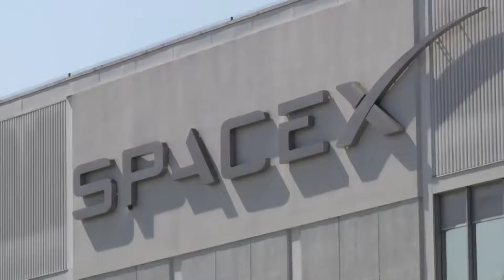SpaceX Received a Secret Message from Space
SpaceX is one of the most important private space companies in existence today. The company has worked closely with the American defense forces and NASA on various projects and has bagged several new projects. However, we recently learned that SpaceX is developing a new secret weapon. So what is this new secret weapon? Let's find out in today's video.

SpaceX has recently collaborated and entered into a project with the US Air Force on a massive air defense project expected to cost 102 million dollars. The project is unique and has never been attempted before. The contract involves and mainly focuses on SpaceX transporting military cargo and humanitarian aid around the globe. This is just one contract among many that the US defense forces has signed with SpaceX. SpaceX is working on the US Air force rocket cargo project that involves using rockets for global logistics for the department of defense. Currently it is unknown as to which spacecraft SpaceX will use for the rocket cargo program but we do know that SpaceX will use its rockets to ship cargo to any part of the world in order to support humanitarian assistance. The Air force will collect the environmental data needed for the program by monitoring  SpaceX's launches and landings. The contract is referred to as 'point to point transport' to move a pauload from one point on the planet to another. It is going to be the largest rocket cargo of its kind that has ever been offered.

SpaceX has been flying reusable rockets for years. It also has a heavy lift rocket equipped with reusable boosters. The booster is known as the Falcon heavy. The Falcon heavy is the most powerful operational rocket in the world by a factor of 2. With the ability to lift into orbit nearly 64 metric tons the falcon heavy can lift more than twice the payload of the next closest operational vehicle, the Delta IV heavy.

The falcon heavy is composed of three falcon 9 engine cores , whose 27 engines together generate more than 5 million pounds of thrust at liftoff equal to approximately 18747 aircrafts. It has the starship system and is developing a reusable booster system called the super heavy which will launch 100 metric tons into earth's orbit. Musk believes that the ability to travel point-to-point around the earth will be among the capabilities of that rocket.  Space News reported that the air force research laboratory will call upon spacex to demonstrate heavy cargo transport and landing capabilities as part of the new contract. There seems to be no specified timeline as to when such a demonstration will occur. Accordjng to Space News
 the air force research laboratory will leverage several commercial demonstration launches to collect data over the next few years. Its also mentioned that the air force will collect data whenever spacex flies relevant missions instead of driving the schedule. The contract also specifies that spacex will design cargo bays specifically for the project. These cargo bays will be designed for rapid loading and unloading and would be fit inside intermodal containers owned by the US transportation command. The contract also extends to disaster relief and the delivery of humanitarian aid in addition to providing cargo and supplies for the US military. Despite all of these we are still unsure as to when we'll get to see the first demonstration flight from spacex. It is also highly likely  that other launch providers will be provided similar contracts in the future. However,  for now,  the US military is sticking to SpaceX.